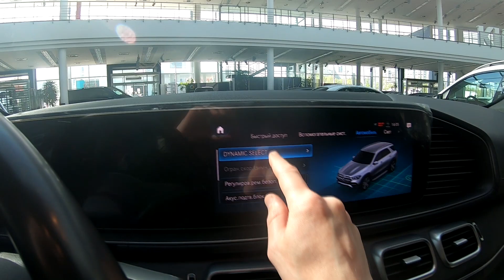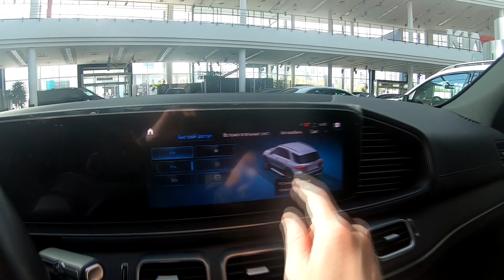Mercedes-Benz GLE 450 4MATIC 2020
Displacement: 2999 cm3 / 6
Engine develops 367 hp (270 kW) and 500 Nm of torque, but gets a boost of 22 hp (16 kW) from the EQ Boost over short periods. This engine, as will all others to be launched with the GLE, is controlled with the help of a 9G-TRONIC automatic transmission. The provisional combined fuel consumption for the GLE 450 4MATIC is rated at 9.4 – 8.3 l/100 km.